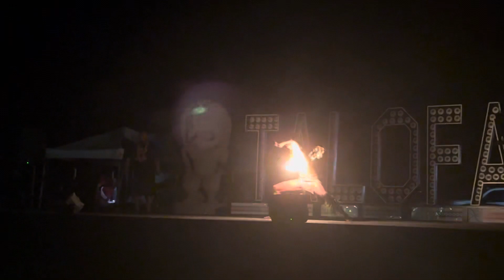Toa Afi - Seth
Seth Kalani’s performance at Toa Afi 2023